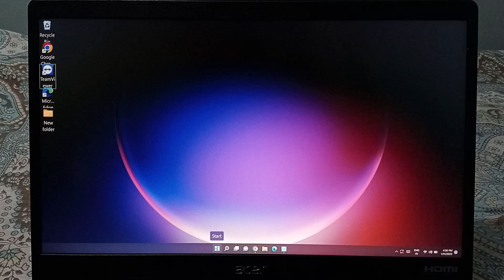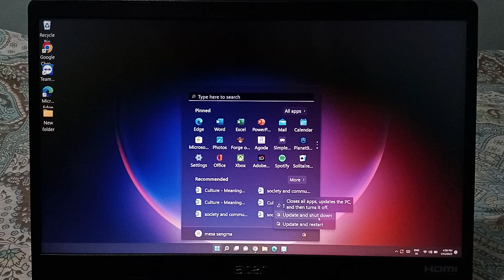Acer laptop shutdown, Acer laptop shutdown kaise kare, Acer laptop shutdown setting